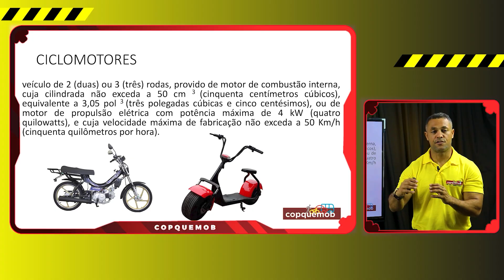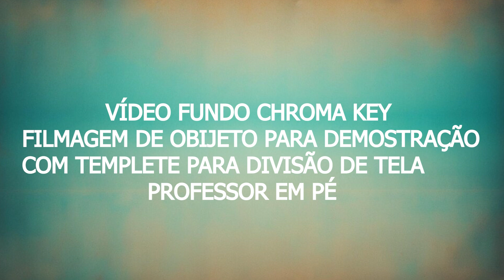NÃO PERCA TEMPO COM EDIÇÕES AMADORAS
Não perca tempo com edições amadoras. Conte com nossa produção exclusiva em chroma key, realizada por profissionais experientes e preparados para tornar seu projeto excepcional. Utilizamos tecnologia avançada para oferecer resultados de alta qualidade.
"Não se preocupe com os detalhes técnicos. Nossa equipe especializada em edição de vídeo chroma key está aqui para cuidar de tudo. Deixe-nos fornecer uma produção exclusiva, com profissionais preparados para elevar o seu projeto com uma tecnologia de última geração